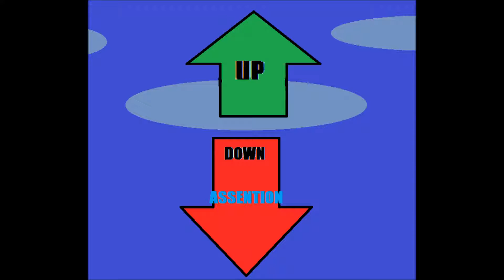RAVEDROID [CAMILLE FG, THEMETAL CATZ]-ASSENTION FT POWER-C